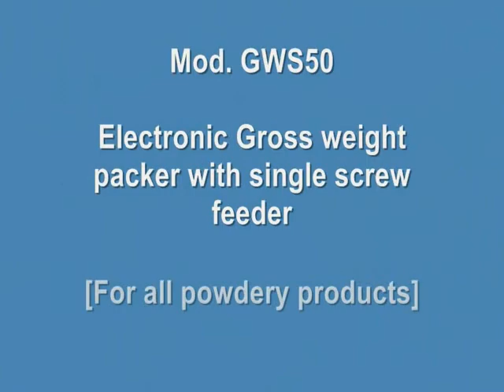imeco GWS - Compact electronic packer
Compact electronic gross weight packer with single screw feeder suitable for all powdery products